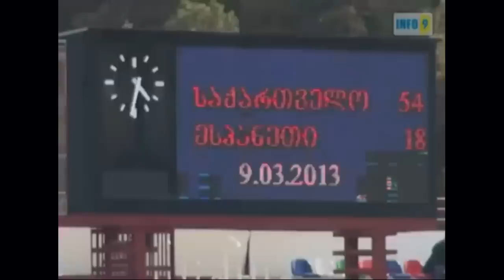georgin TRY european nations cup (2013) HD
georgian national rugby team